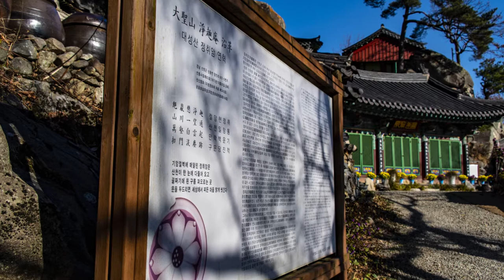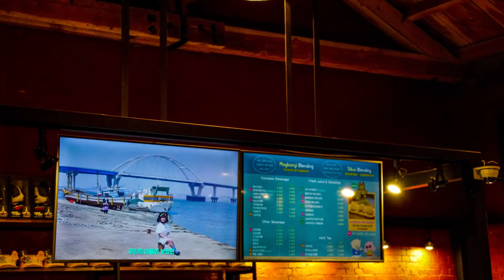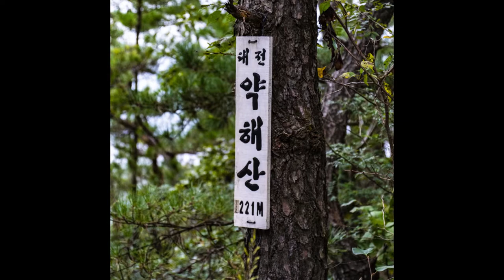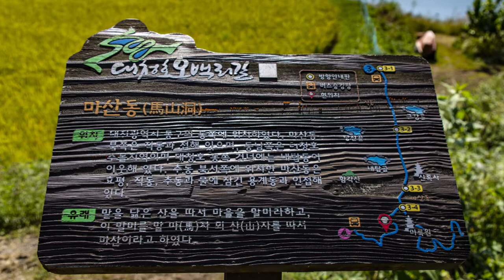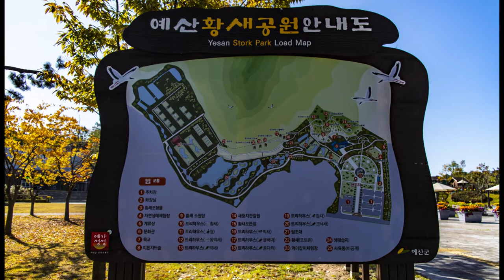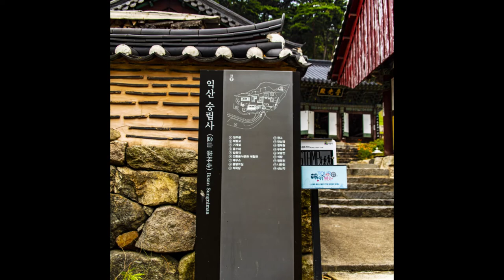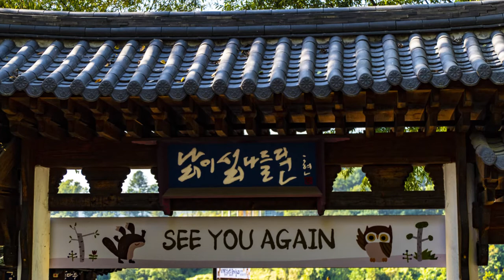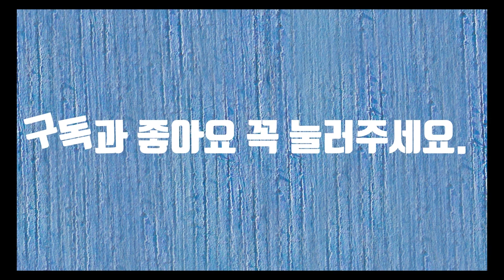The Amazing Landscape of Korea -17(한국의 놀라운 풍경 17)